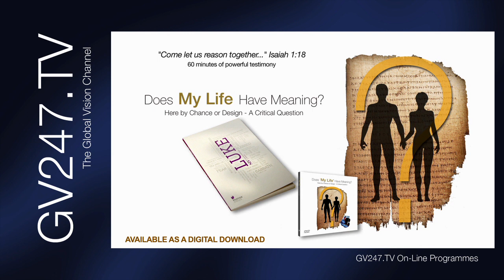210 The End of Days - NAR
A warm welcome comes with useful advice on coping with these difficult times before our panellists are fed this week’s challenge, in the false teaching of the NAR, against the background of the end-times and in the light of the Word of Truth.

With a focus primarily on apostleship, prophets and postmillennial reconstruction, the New Apostolic Reformation presents an alternative denomination under the banner of Christendom.. but is it biblical?
🧐 - For end time discernment and warnings go to Bethel Communications
🧐- For end time discernment and warning VIDEOS go to ‘The Truth is Out There’
🧐 - or click on channel 1 on the Global Vision TV
EVEN MORE INFO
- Global Vision TV is dedicated to bringing sound Bible teaching to the Global Community - far and wide.
- Set up in 2005 and one of the first professional Christian web TV networks, Global Vision TV is absolutely FREE, with no special equipment required.
- With over 25 channels and lots of SHORT answers from sound Bible teachers and experts to over 1,000 of YOUR questions as well as entertaining and uplifting programmes to watch!